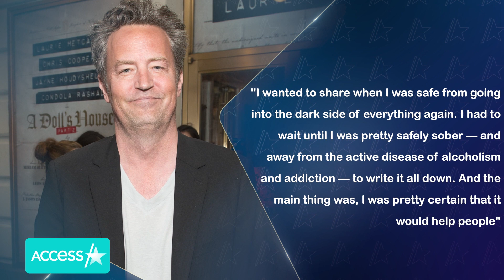Matthew Perry Details His Near-Death Experience From Opioid Overuse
Matthew Perry is sharing his story. The "Friends" alum is telling it all in his new memoir "Friends, Lovers and the Big Terrible Thing," which details his battle with addiction. During an interview with People Magazine, Matthew recalled facing a near-death experience from opioid overdose.